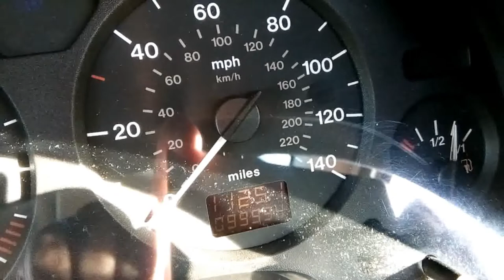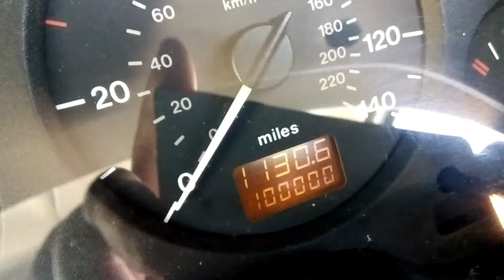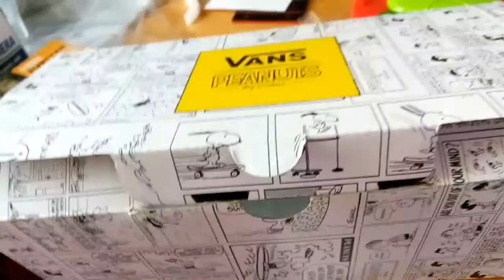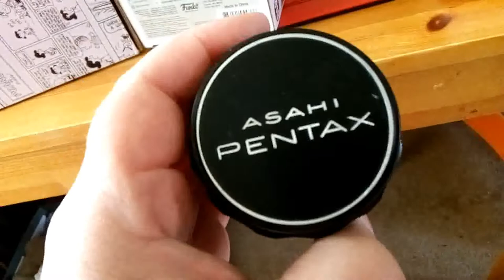A weekly vlog in which very little happens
a hard week as the asthma was playing up no listing done but listed stuff is sorted and i'm ready to start listing again next week